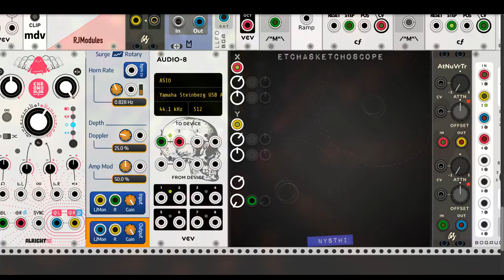I cooke loves - vcp-45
entry for very cool patch challenge, edition 45
this time the featured module is computerscare’s i love cookies